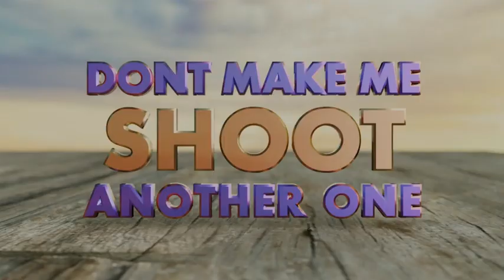BULLET BEER SHOT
Animated bullet through a glass of beer.
Audio CC0, by John Bartmann, Secret Agent Rock.